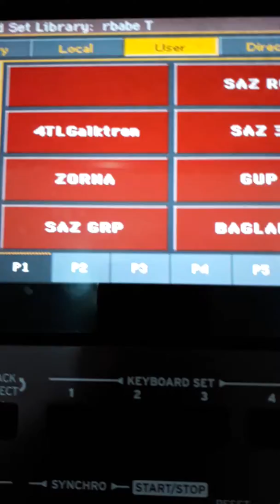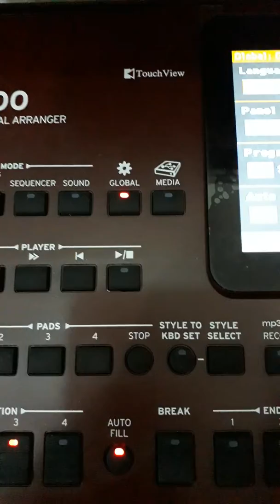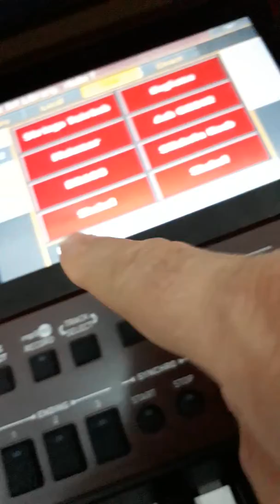طريقة تثبيت الصوت بالبنك عند اختيار البنك في Korg Pa 700 Or